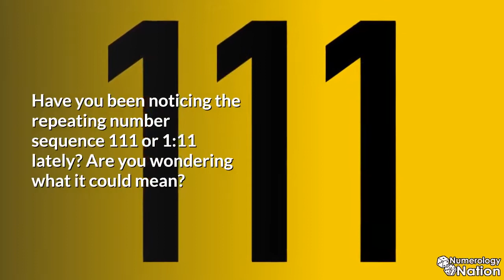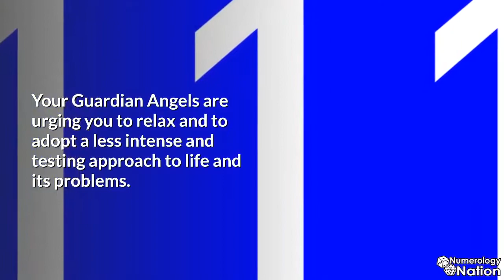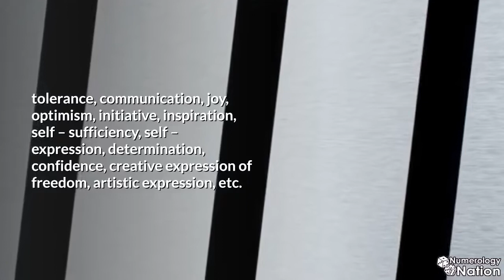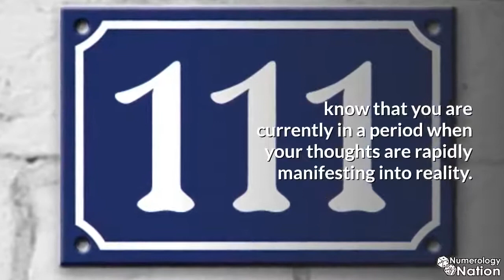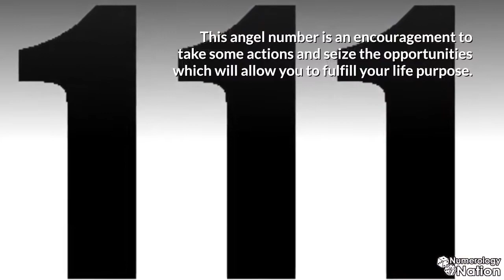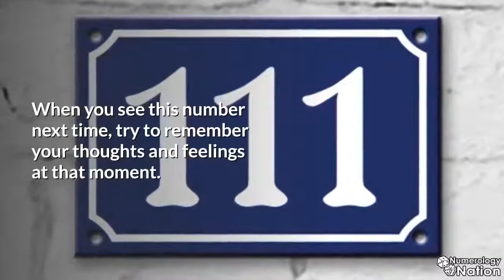Meaning of angel number 111 | KEEP SEEING 111?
Have you been noticing the repeating number sequence 111 or 1:11 lately? Watch on for the angel number 111 meanings and 3 powerful meanings why you are seeing 1:11!

Seeing the Angel number 111 has a very powerful meaning and indicates that a spiritual awakening is in store. Number 1 is a very influential number and when you start seeing it on a regular basis, it’s to give you a heads up regarding your spiritual journey. 111 Angel number means your Angels really are trying to get your attention and want to actively prepare you for an awakening.

In order to communicate important messages, the Universe sends its Angels in the aim of exposing us to Angel number sequences. Seeing Angel number 111 is a way for your Guardian Angels to guide you to a new divine and mystical path. Angel number sequence 111 will help guide you to a new beginning and exciting opportunities that will help you progress along your path.

111 Angel number is also related to our personal experiences and life journey. Your Guardian Angels are urging you to relax and to adopt a less intense and testing approach to life and its problems. Embarking on your new journey will teach you lots of exciting things about who you are and what you are capable of.

The angel number 111 often signifies new beginnings in love.

This angel number is a number of fast manifestation of thoughts into reality, so be very careful what you think about. Think only about the things you would like to experience in your love life.

Never think about past disappointments and hurts because you will only attract the same into your life again.

Sometimes the angel number 111 might be an encouragement to end a relationship which is not moving in the right direction anymore.

It things are not working out you better make space for new people to come into your life.

The energy and meaning of the number 111 is made of the tripled energy of the number 1.

When reduced to a single digit it gives the number 3. So the symbolism of this number is made of the energies and symbolism of the numbers 1 and 3.

The number 1 signifies leadership, new beginnings, independence, freedom, communication, self – reliability, confidence, action, initiative, ambition and success.
The number 3 signifies creativity, social interactions, tolerance, joy, optimism, energy, expansion, etc.

The number 3 is also the number of the Ascended Masters.

As a mix of these two numbers, the number 111 signifies tolerance, communication, joy, optimism, initiative, inspiration, self – sufficiency, self – expression, determination, confidence, creative expression of freedom, artistic expression, etc.